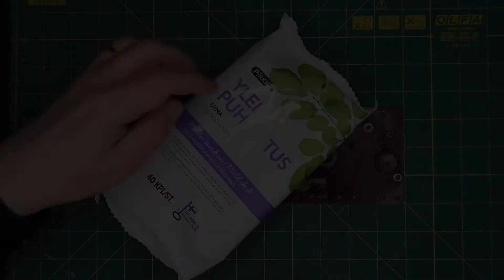Restoration of a Meccano clockwork motor from 1920s–1930s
This Meccano prewar clockwork motor (later type number 1A) was quite clean but totally dry of any lubricants. The motor was noisy and running time was 28 seconds with free load.

The spring is very powerful. It is important to protect hands and eyes when working with it. At first, I tried to secure the spring with strong nylon cable ties but they broke suddenly, without warning. I eventually ended up using a steel hose clamp.

I used brake fluid for the first time to clean the unpainted parts. It wasn’t very effective, so finally I cleaned the gears and small parts with benzine. Painted surfaces were vulnerable and I cleaned them with universal cleaning wipes and mild soapy water.